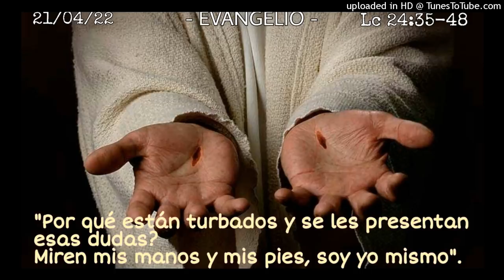ORANDO LA PALABRA - 21-04-22 - P. Manuel Penagos